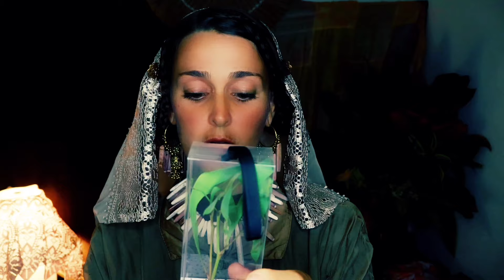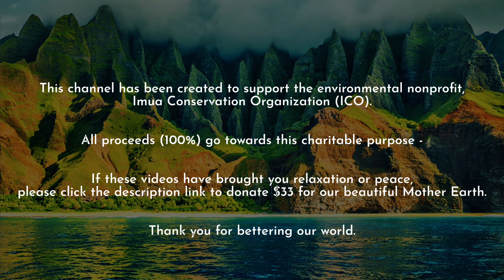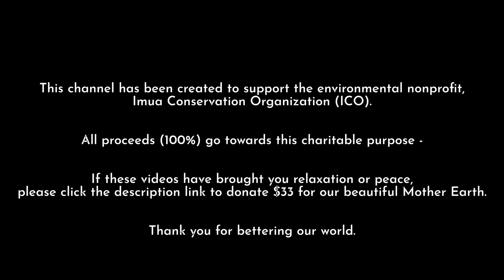Reiki for Curing your Headache - ASMR sounds, no talk Reiki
“Aang Waan” — (A Greeting in the Aleut Language, meaning “Hello My Other Self”),

It’s an honor to share these MotherEarth centered ASMR Reiki videos with you!  Read below for a few more inspiring words and to learn more about this special series! Thank you for spending part of your beautiful day with me — may you continuously feel incredible fulfillment from eveything presented on this channel.

Reiki for Curing your Headache

-Enjoy this no talk session for curing your headache.  May you gain clarity around what may have caused it and make the necessary changes to be a happier and healthier you.
May Health be with you.

About this Environmental Initiative and ImuaConservation.org:
This series of 33 Mother Earth ASMR Reiki sessions, (for a suggested donation of $33 — making it $1 a session!) are sent to you from the love in my heart with a deep desire to bring you comfort, relaxation, healing—and to connect you with the Earth and Spirit.  As mentioned, they also help fund the environmental organization that I believe is the #1 highest integrity and most reliable Earth-centered nonprofit that exists.  It is called Imua Conservation Organization (ICO), and it is an environmental organization that preserves Nature for all beings.  I am a full-time volunteer, and I have taken on supporting the goal of acquiring a series of large nature sanctuary lands on the Hawaiian Islands, and to keep such iconic places from being commercially developed.  Also growing food for the community and visitors, these projects restore degraded lands and create new templates for localized land stewardship and lasting ecological wellbeing.

If you have been positively impacted by this series of 33 healing sessions, or if you have a strong love for the Earth and these pristine locations, please consider donating a one-time $33 or more at the website below (or becoming a monthly contributor). Donating just 33 dollars (the cost of a solo dinner and a movie!), allows us to easily achieve our goals currently and over the years to come!!  We sincerely appreciate your willingness,  participation, and generosity!

Every little bit counts!  Thank you so much for helping preserve Mother Earth!

Thank you for your support and blessings!

In togetherness and reverence we thrive,

*~*~PURCHASE MY newly released E-BOOK HERE~*~*
 If you’d like to learn more about my wonderful story, I have written a book  called ‘Sunlight for a Rainbow’— read some reviews and receive your copy below:

*~*~*~*~💗If you would like 1:1 coaching💗*~*~*~*
Please inquire about my ‘Next-Level Reiki Masterminds’ at — they are an intensive month-long commitment, & extremely helpful for those ready to welcome in their most fulfilling lives and develop the most loving relationship with oneself and all life.

This is a new channel, so please help us grow by:
LIKING,

​⁠​⁠​⁠​⁠​⁠​⁠My makeup:  Homemade Barley grass juice Eyeliner + Beet & strawberry juice lipstick
My Beloved ♥️ Reiki Master: (the BEST in the world! I love her so much!)​⁠